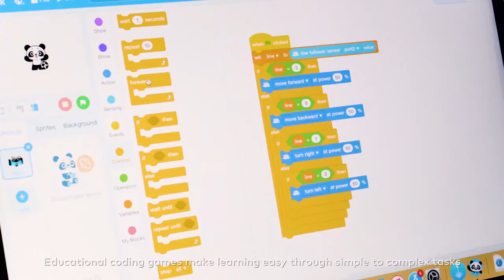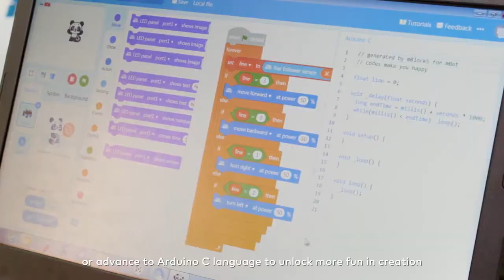mBot de Makeblock Education | ROBOTIX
mBot Explorer Kit es el robot ideal para iniciarse de forma práctica y divertida en la robótica, programación, electrónica y las STEAM.

Permite construir fácilmente diferentes modelos de robots y posteriormente programarlos mediante un ordenador, tablet o móvil con un software basado en Scratch y Arduino.